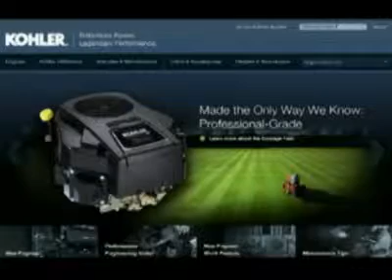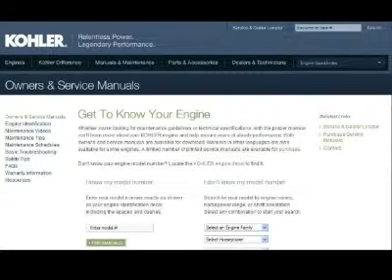Lawn & Garden Webvision news update with Kohler Engines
Kohler Engines recently launched their new website. We had a chance to speak with Kohler about this new change and why they did it.